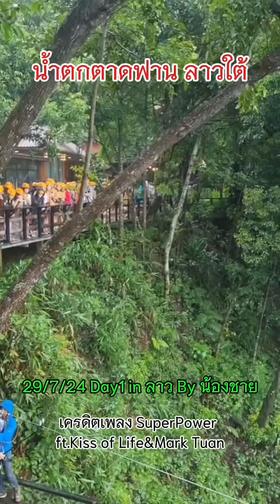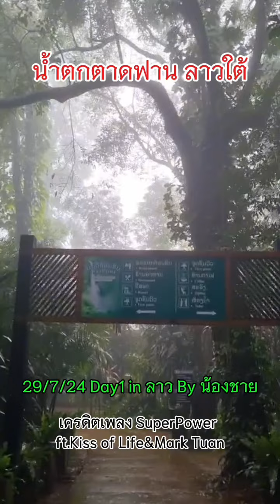น้ำตกตาดฟาน ลาวใต้สวยงามมากเพลงนี้ต้องเข้าละ😍Cr.เพลง SupperPower ft.Kiss of Life&Mark Tuan#marktuan